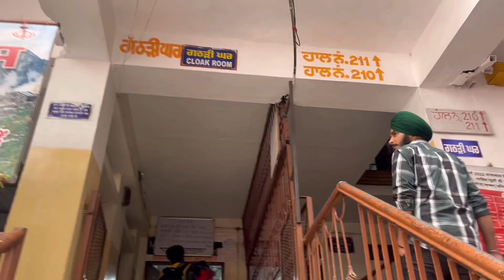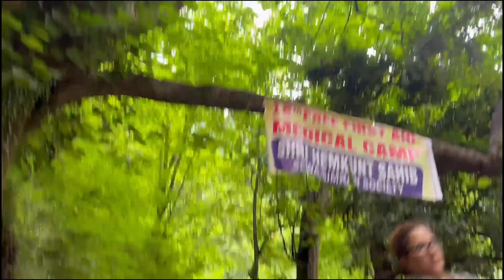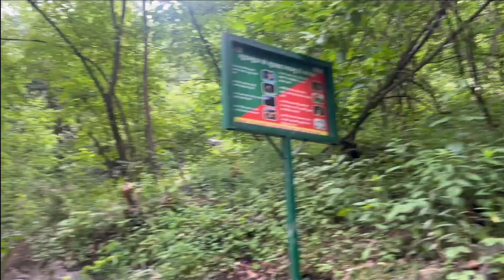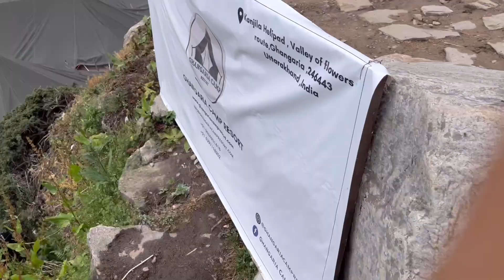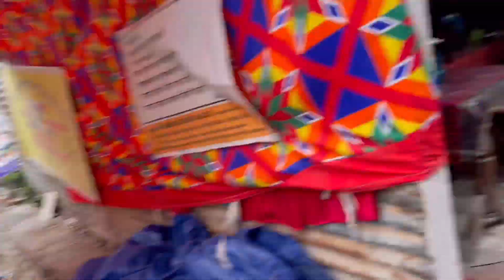Hemkund Sahib Yatra 2024 | Dogs Hemkund Sahib ki yatra karte hue | GovindGhat To Govinddham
Hello guys welcome back to another video . In previous video you all see that i reached at GovindGhat for my life’s 3rd Hemkund Sahib Yatra and in this vlog i have shared my yatra information and going towards govinddham from GovindGhat and in between i watched cute pets dogs from jalandhar doing hemkund sahib yatra with their owners .

Hemkund Sahib Yatra2024 | jalandhar dogs hemkund sahib yatra karte hue | GovindGhat to Govinddham

GovindGhat to govinddham Hemkund sahib yatra.
Dogs doing Hemkund Sahib yatra.
Yatra shri hemkund sahib.
Hemkund sahib yatra day 1 full information .
Hemkund sahib history.
GovindGhat full information .

What is famous about Hemkund Sahib?
How many kilometers is Hemkund Sahib?
Can we stay at night in Hemkund Sahib?
हेमकुंड साहिब के बारे में क्या प्रसिद्ध है?
Which is higher, Kedarnath or Hemkund Sahib?
Is Hemkund Sahib difficult?
क्या हेमकुंड साहिब की यात्रा करना सुरक्षित है?
हेमकुंड साहिब में बर्फ है क्या?
Which dham is difficult?
What are the 4 Dhams in Sikhism?
Which is the hardest jyotirlinga in India?
Can kids go to Hemkund Sahib?
Can we go Hemkund Sahib by car?
Can we go to Hemkund Sahib by helicopter?

How much time does it take to trek from Govindghat to Ghangaria?
How do I get to Hemkund Sahib from Ghangaria?
How do I get to Ghangaria?
गोविंदघाट से घांघरिया जाने में कितना समय लगता है?
Is Valley of Flowers trek risky?
What is Govindghat famous for?
How difficult is trek to Hemkund Sahib?
How far is Govindghat from Hemkund Sahib trek?
Can we stay in Ghangaria?
How do I go from Govindghat to Valley of Flowers?
Can we stay at Hemkund Sahib?
घांघरिया में नेटवर्क है?
जोशीमठ से घांघरिया कैसे पहुंचे?
क्या फूलों की घाटी आसान है?
How long is the trek from Ghangaria to Hemkund Sahib?
How crowded is Valley of Flowers?
Which village is near to Valley of Flowers?